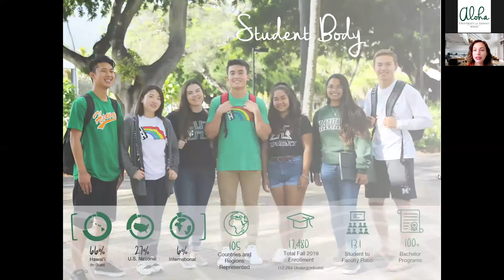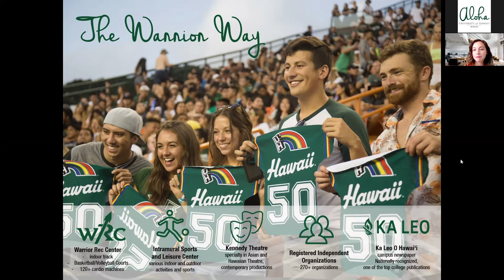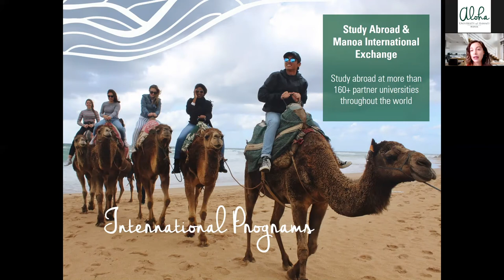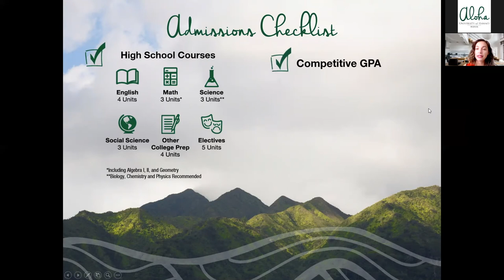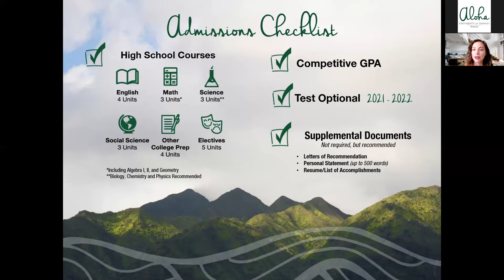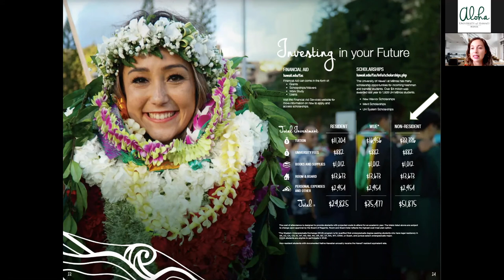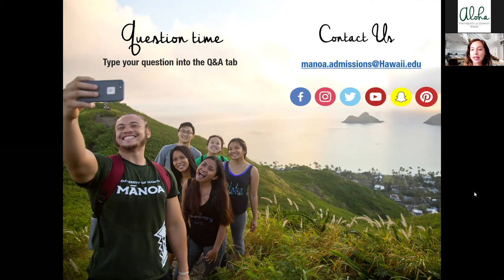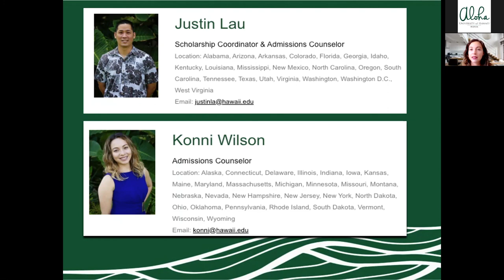Warrior Webinar - Non-Resident Admissions Session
Warrior Webinar - Non-Resident Applicants Admissions Session.

One of our Non-resident Admissions Counselors held an Admissions Informational Session. Geared toward all other domestic (not international) applicants who are NOT in-state applicants, or WUE applicants (CA, OR, WA, ID, NV, AZ, NM, UT, CO, WY, & MT residents).